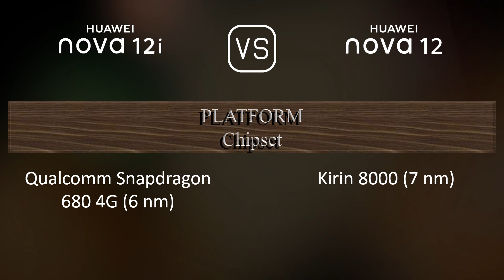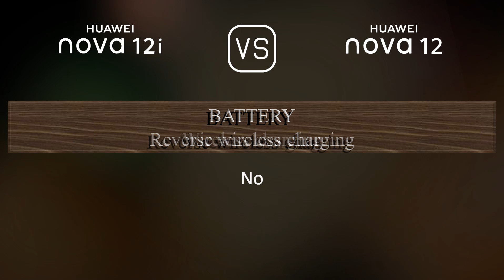Huawei nova 12i vs. Huawei nova 12: A Comparison of Specifications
This video overviews the Huawei nova 12i and the Huawei nova 12 in a parallel comparison of specifications.

00:33 LAUNCH
00:41 NETWORK
00:44 BODY
00:55 DISPLAY
01:06 PLATFORM
01:20 STORAGE
01:27 MAIN CAMERA
01:45 SELFIE CAMERA
01:59 SOUND
02:06 CONNECTIVITY
02:31 BATTERY
02:49 MISC